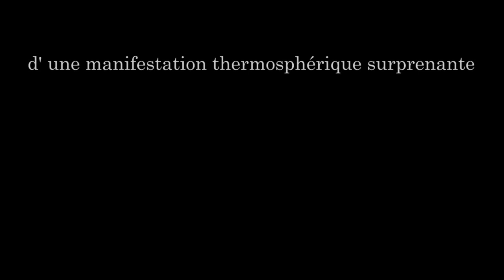OVNI PAN UFO Perpignan 1979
Témoigange sur une observation de type OVNI à Perpignan printemps 1979, à travers une reconstitution vidéo.
La vidéo évolue très lentement, ne croyez à une image fixe. Toutefois, l' évènement est accéléré 11 fois par rapport aux 80mn réelles d'observation.